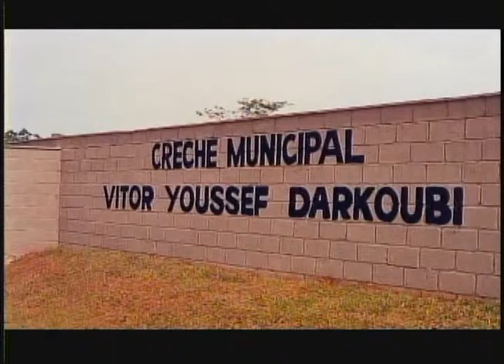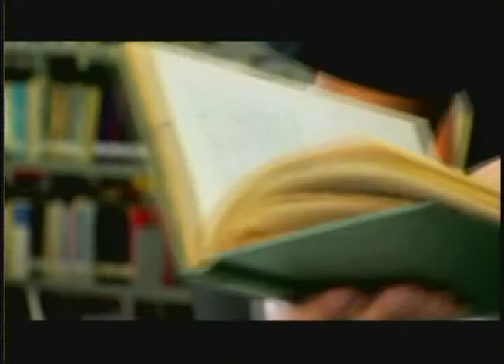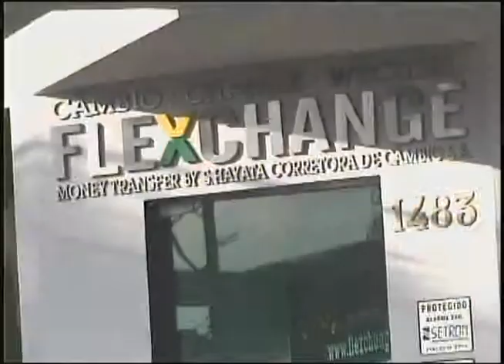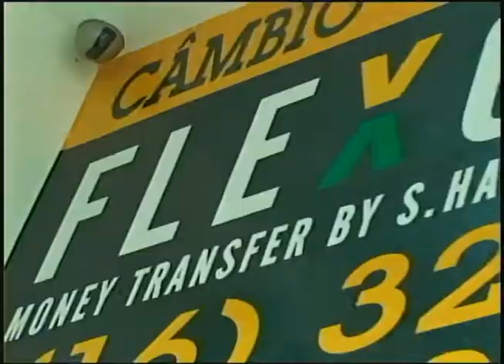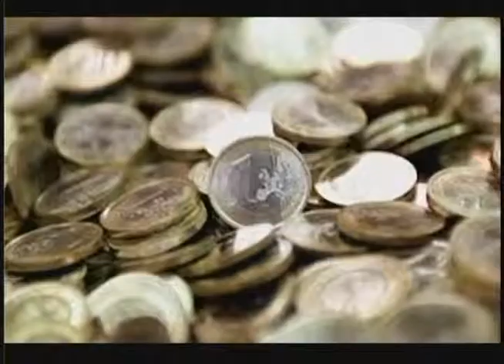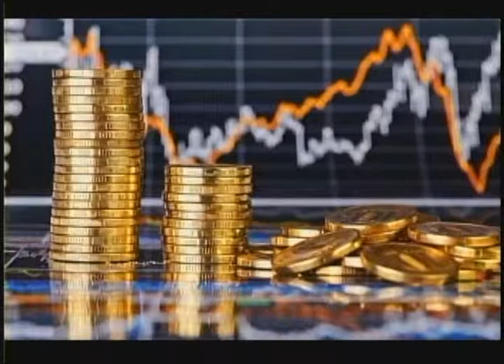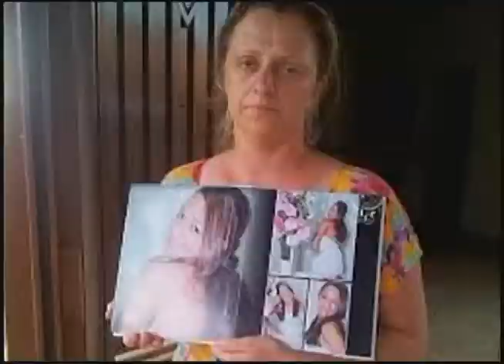RP Notícias 10-09-14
RP Notícias 10-09-14, apresentação João Paulo Lopes Felix - TVRP canal 9 - Ribeirão Preto